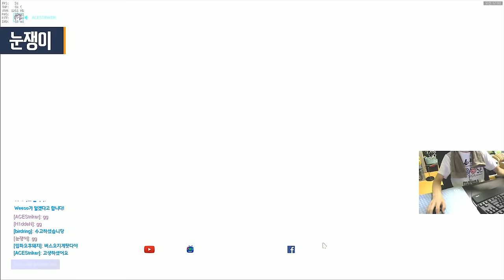[오버워치] 그랜드마스터 정크랫의 아이헨발데 수비법 | 눈쟁이